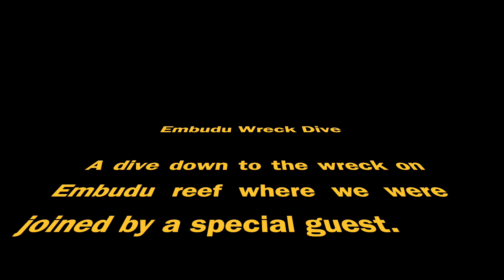Wreck Dive on Embudu Reef, October 2023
We dive the wreck at Embudu and we are joined by a guest Turtle who enjoyed having a look around.